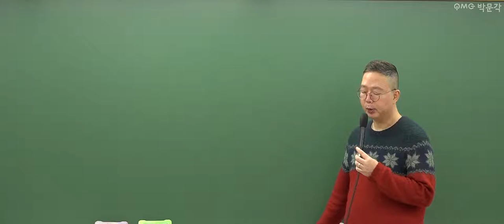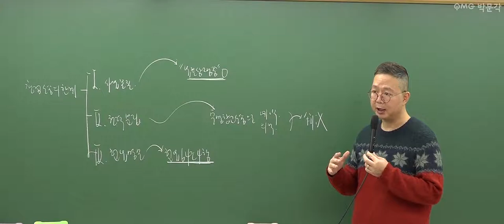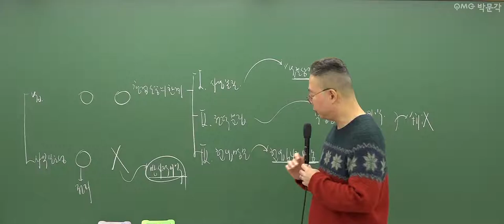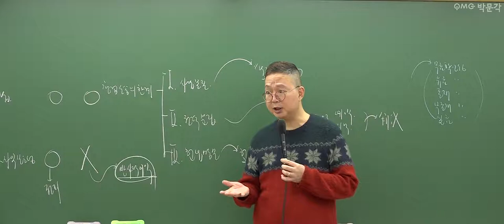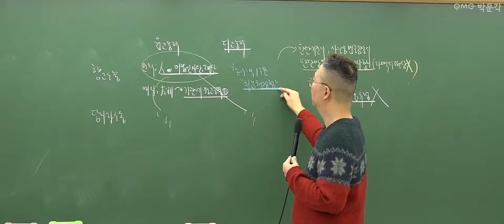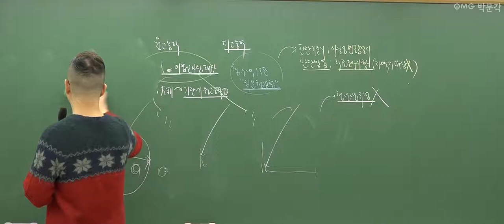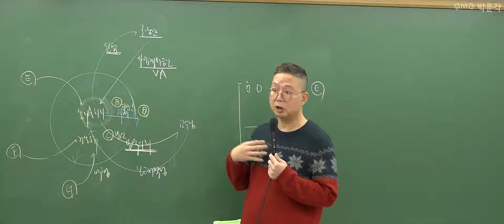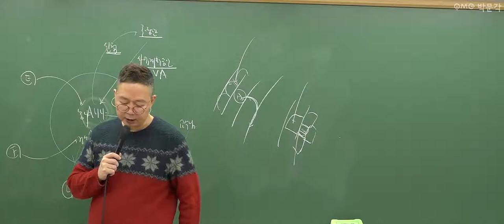[군무원 행정법 무료특강 28회] 공무원시험 준비하는 공시생 군시생들을 위한 공무원 기초이론 무료강의 풀버전! | 김정일 행정법 | 박문각공무원